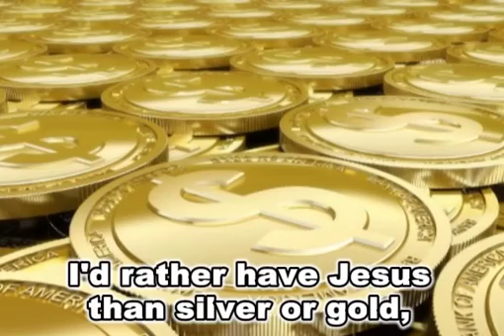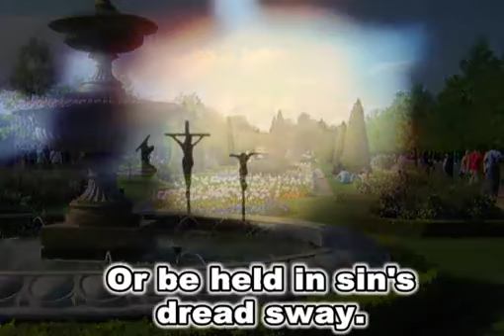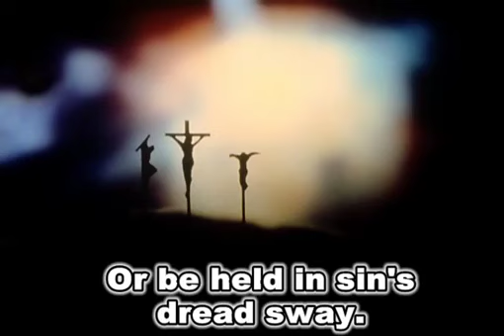I'd Rather Have, by George Beverly Shea (accompaniment)